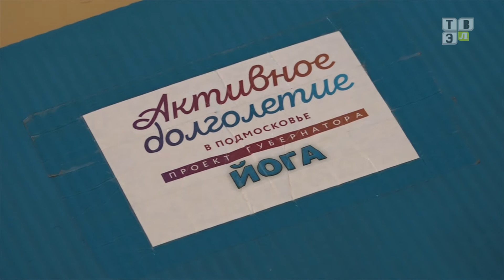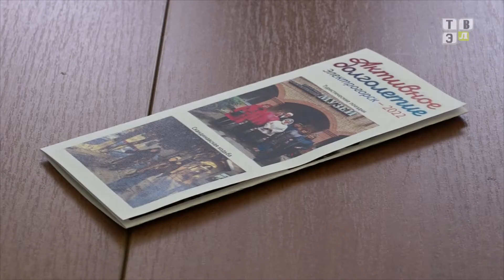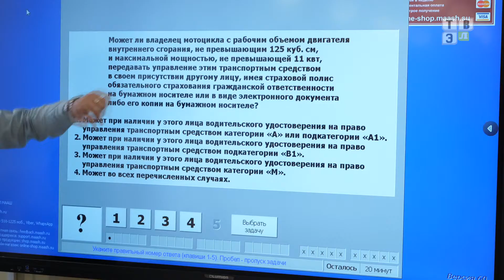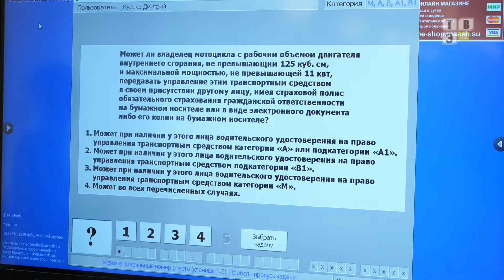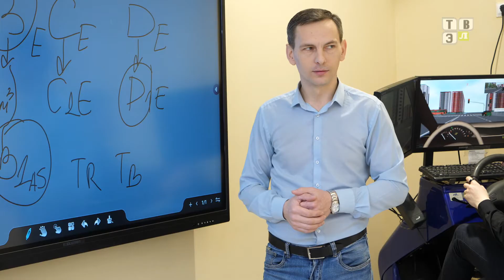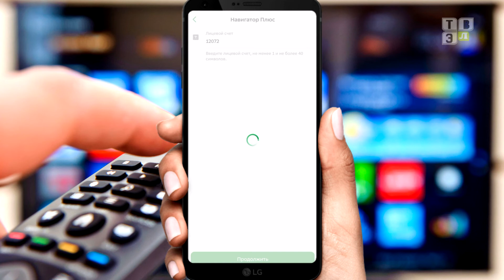ТВЭл - Новости. (26.01.22)